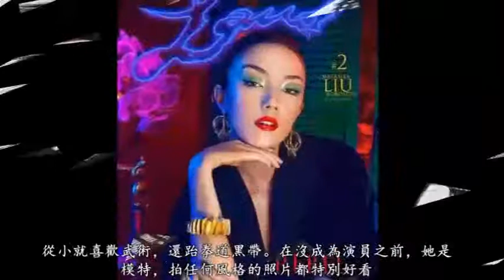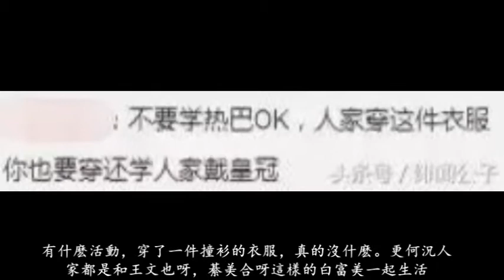Angelababy同門師妹，馬雲爸爸力捧的女主，現在金主都愛混血臉？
最近混血的女孩很受歡迎哦。之前绯公子寫過香奈兒禦用模特。除了她，還有馬雲爸爸的《功守道》裏的唯一女主，劉承羽，也很火。